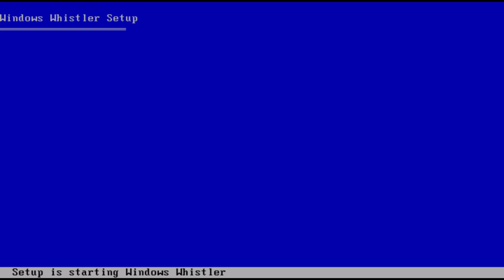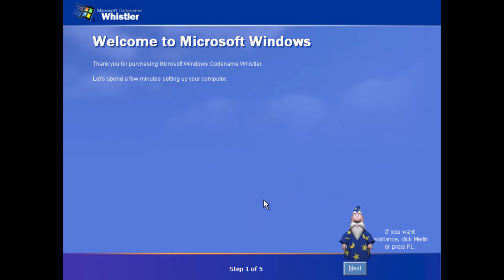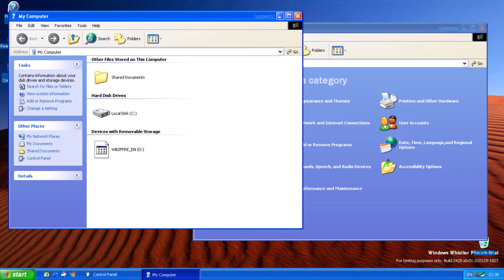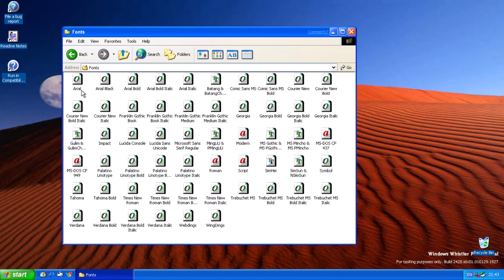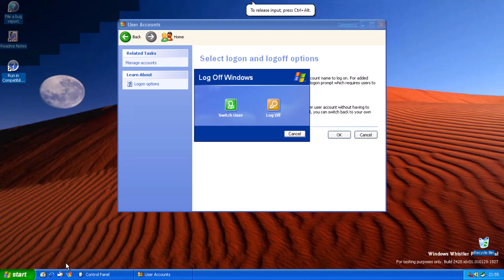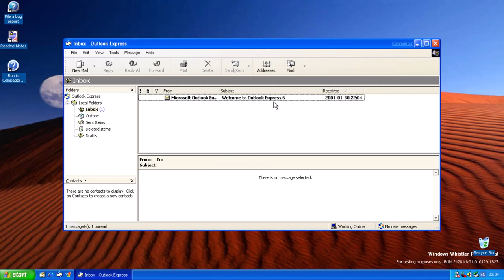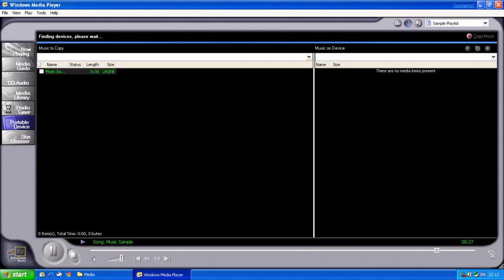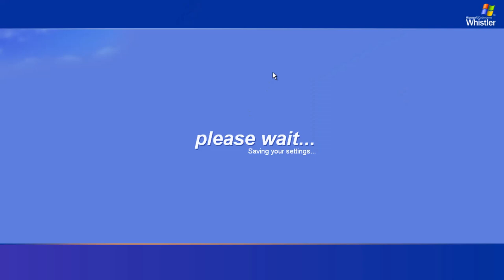The Beginning of Luna | Windows Whistler Beta 2 Build 2428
An early beta 2 build of Windows XP. Notably introduces the new Windows flag and the iconic Luna visual style. VMware Workstation Pro 16.2.5 is used.

Correction:
25:48 This version of Phone Dialer did make it to Windows XP RTM and all service packs. It wasn't reverted until Windows Server 2003.

━ Music ━
PASSPORT.MID (Windows 3.0 with Multimedia Extensions)
CANYON.MID (Windows 3.0 with Multimedia Extensions)
Dynamic Synaptic - South London HiFi
Even While - Approaching Nirvana
Morpho Diana - Rachel K Collier

━ This video covers topics such as ━
Windows XP Beta
Windows Whistler
Windows XP Beta 2
Windows Beta